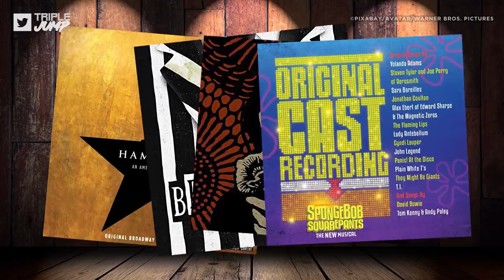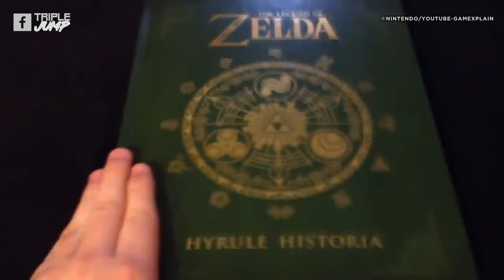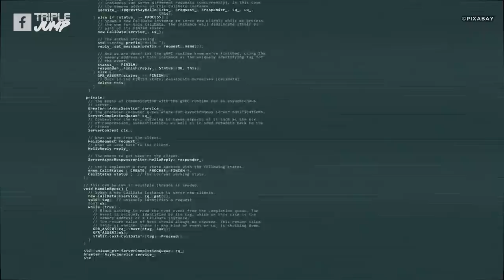10 Video Games That Would Make Great Musicals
THERE'S NO BUSINESS LIKE SHOW BUSINESS. Musicals have become increasingly popular over the years, but how would a video game musical look? Undertale the musical? Bioshock the musical? God of War the musical? The Legend of Zelda the musical? What about Red Dead Redemption, Assassin's Creed, Resident Evil, or Cuphead the musical?

VO: Ben Potter (@Confused_Dude)
Script: Molly McDade (@AuthorOfNebulae)
Video Editor: Liam Carroll (@TheCameraFella)